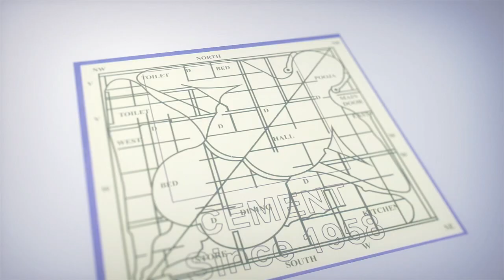‘ప్రేమ విమానం’ ఫస్ట్ లుక్ పోస్టర్ సూపర్ అంటూ కామెంట్స్ చేస్తున్న నెటిజెన్స్ | iDream